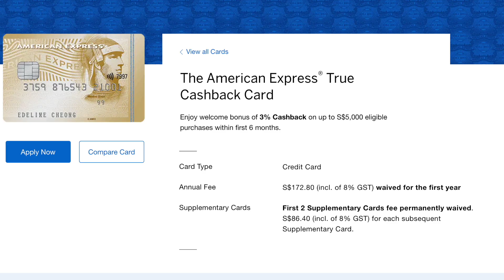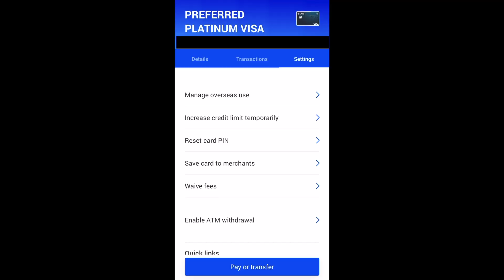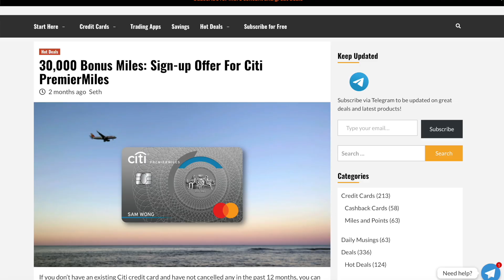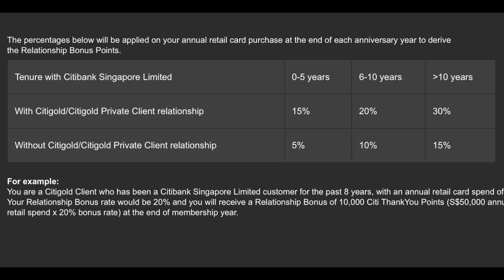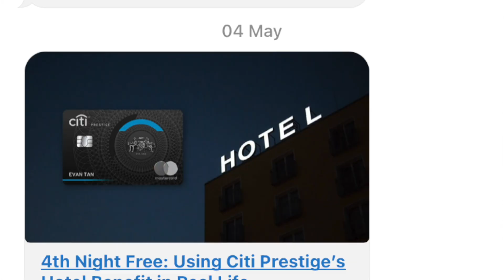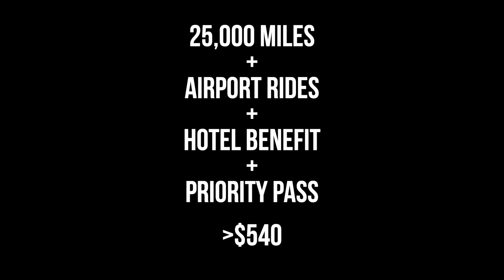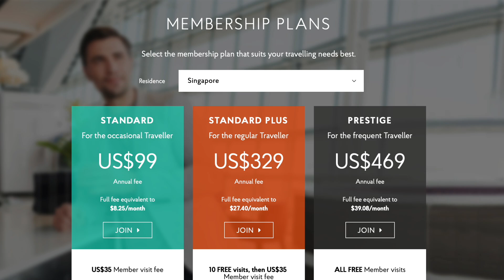When Should You Pay For Credit Card Annual Fees?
Typically, we should avoid paying credit card annual fees… but here are some cases where we should

00:00 You shouldn’t pay annual fees for these cards
02:26 Should you pay for these cards?
04:24 Why I’m happily paying for Citi Prestige
09:04 How about DBS Vantage?